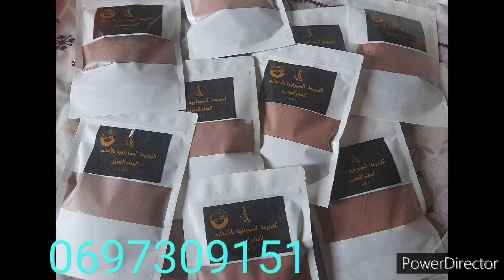مجوهرات_تيتيما كاتالوك المودلات تعزلي مع راسك للطلب واتساب 0697309151 التوصيل داخل وخارج المغرب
مجوهرات
بلاكيور
بلكيور
اكسسوارات
اكسبي
لاسي
بديل الدهب
الدهب
فاتن
Or
Xp
Acier